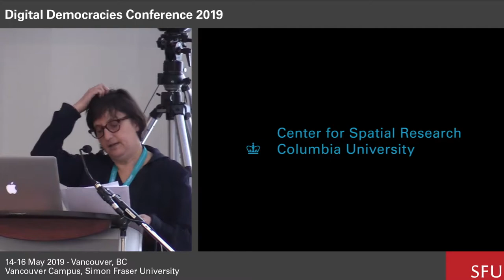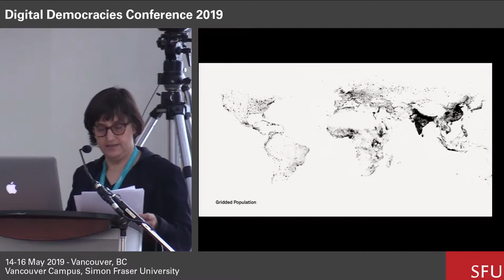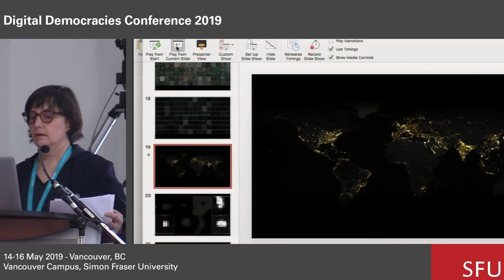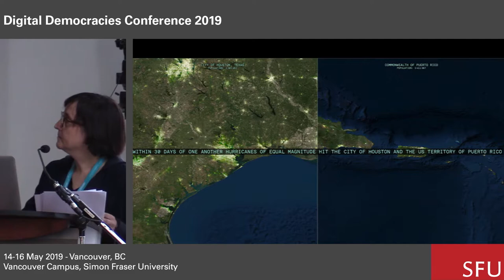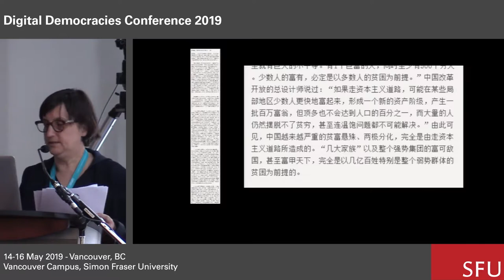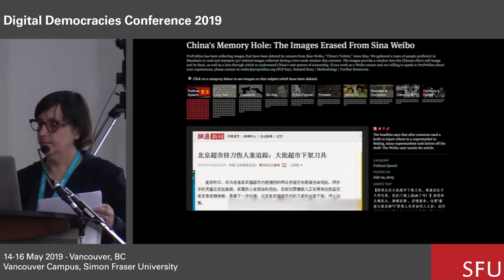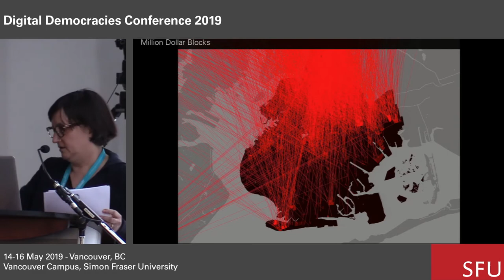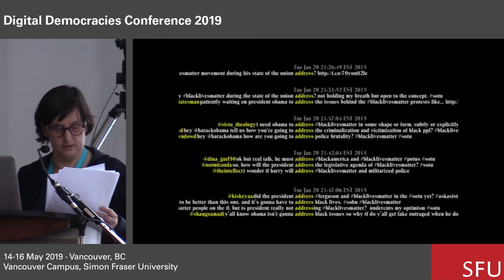Laura Kurgan's presentation from the 2019 Digital Democracies Conference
Laura Kurgan's presentation from the 2019 Digital Democracies Conference hosted by SFU's Digital Democracy Group